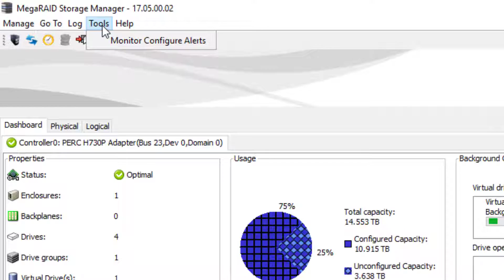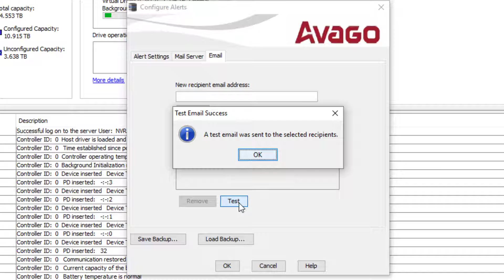How to Setup MegaRAID Email Alerts on MAXPRO® NVR PE (RevC)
In this video you will learn how to configure email alerts from the MAXPRO® NVR PE (RevC) MegaRAID Storage Manager.